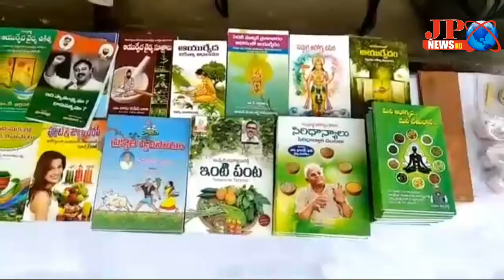JPNEWS {శ్రీ కాళహస్తి}చిరుధాన్యాలతో ఆరోగ్యం ఆచరించండి - ఆరోగ్యంగా ఉండండి